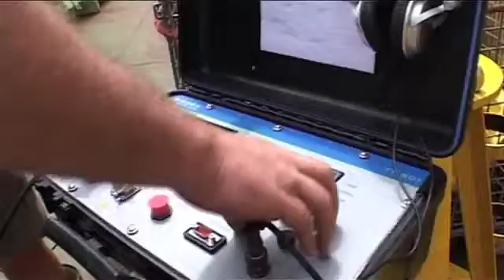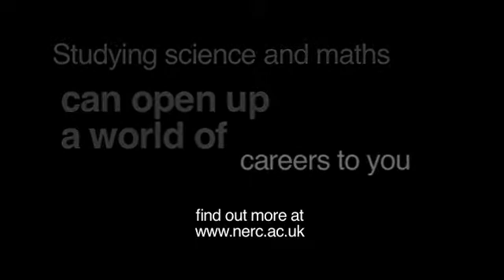Ice Modeller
NERC Careers Clip, NOC Ice Modeller